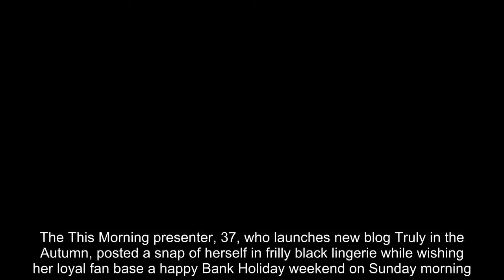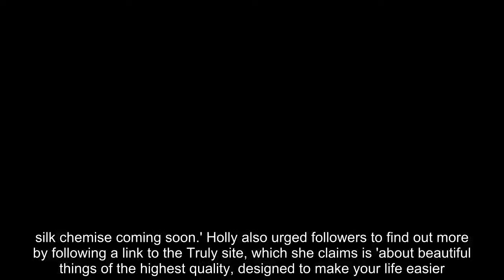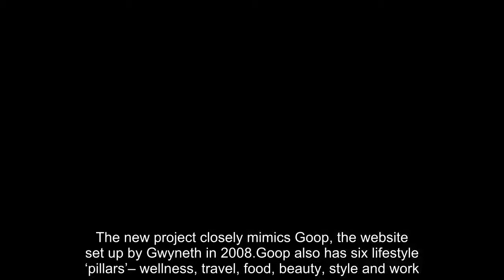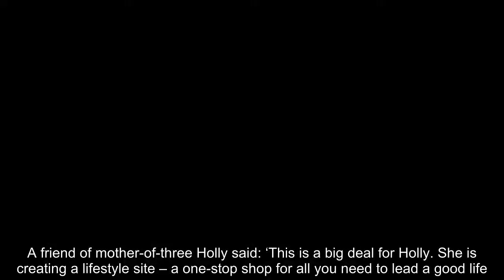Holly Willoughby poses in black lingerie for Bank Holiday weekend post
Holly Willoughby has given fans a taste of what to expect from her forthcoming lifestyle website by sharing a racy black and white snap with Instagram followers.The This Morning presenter, 37, who launches new blog Truly in the Autumn, posted a snap of herself in frilly black lingerie while wishing her loyal fan base a happy Bank Holiday weekend on Sunday morning.Captioning the shot, she wrote: 'Live, love, LACE! ... hope you’re having a Truly beautiful bank holiday... silk chemise coming soon.' Holly also urged followers to find out more by following a link to the Truly site, which she claims is 'about beautiful things of the highest quality, designed to make your life easier.'   The popular TV presenter is hoping her own digital empire can replicate the success of Paltrow’s Goop website.Holly has already asked her 3.5 million Instagram followers – she has a daily fashion post and many of the clothes she wears sell out within minutes – to sign up to the blog.   It will incorporate six lifestyle areas – home, fashion, baby, wellness, living and travel.The website is expected to promote a new clothing range, as well as a homeware line similar to one she set up with Dragon’s Den businessman Peter Jones.The lucrative project, launching in the autumn, is tipped to double Holly's fortune, which already stands at £10 million.   The new project closely mimics Goop, the website set up by Gwyneth in 2008.Goop also has six lifestyle ‘pillars’– wellness, travel, food, beauty, style and work. In addition, the Oscar-winning Hollywood actress sells her own skincare products alongside fragrances, vitamins and a fashion range.A friend of mother-of-three Holly said: ‘This is a big deal for Holly. She is creating a lifestyle site – a one-stop shop for all you need to lead a good life.’